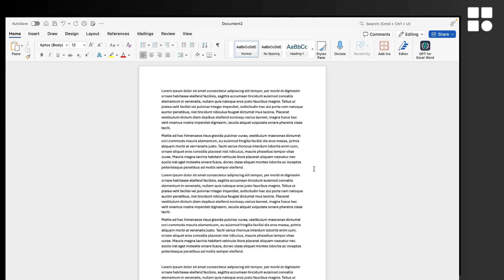Cómo imprimir varias copias de una página en una página en Word Tutorial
Cómo imprimir diversas copias de una página en una página en Word  Tutorial